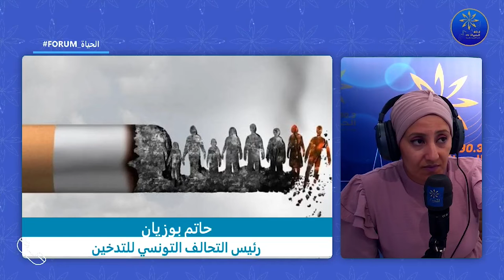31 05 2022 Forum الحياة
🔵في اليوم العالمي للإقلاع عن التدخين🚭🚭 ...نحكيو على الإدمان على التدخين و أثارو النفسية ⛔🚭